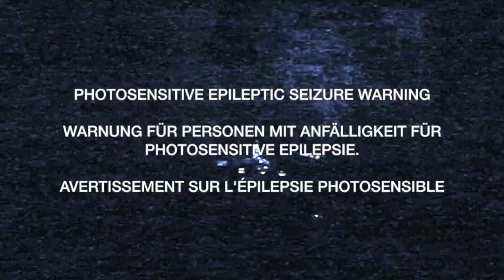Kirchheim vs N(S)N - echokammer 150801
- PHOTOSENSITIVE EPILEPTIC SEIZURE WARNING
- WARNUNG FÜR PERSONEN MIT ANFÄLLIGKEIT FÜR PHOTOSENSITIVE EPILEPSIE
- AVERTISSEMENT SUR L'ÉPILEPSIE PHOTOSENSIBLE
Kichheim vs N(S)N live @ echokammer, Augsburg, Germany 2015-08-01. Thanks to echokammer, attenuation circuit, poembeat & the audience for a great experience.

100% live performance, no loops - no backup net.
Track 1 - Isle Of Error 0m00s
Track 2 - Radiation Blues 21m08s
Post-Mastering: Wolfgang Kirchheim